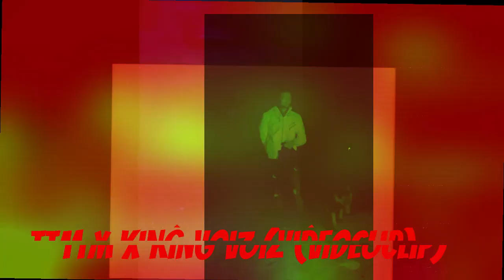Unlocking the Beast: TTm x King Voiz (Bonus Track Madness Video)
ToTenMaolat - Bonus Track ft King Voiz (Official Video)

King Voiz releases the official video for his hit song "ToTenMaolat." The song is a follow-up to his popular single "Senseless," and tells the story of a young man struggling to find his identity. Watch the video, and check out the album on iTunes now! top rap songs,top rap triệu view,top